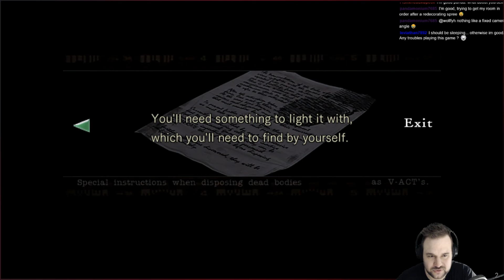Resident Evil HD Remaster - 02 - The Living Dead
[Cut Re-Live]
This is not your ordinary mansion in the forest. Something extremely strange is going on in these halls. Why are there so many dead in here? Why do the dead actually attack the living? Jill has to push for answers... and her own survival.